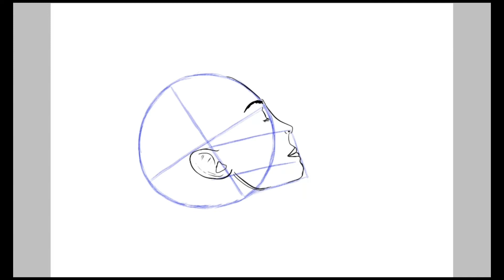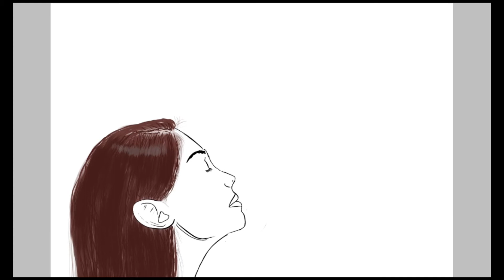Drawing sun kissed beauty